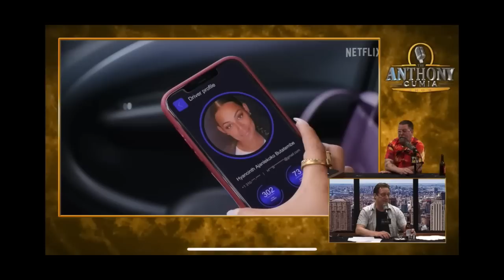Anthony Cumia and Gavin McInnes discuss the new woke hit Netflix movie “You People”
anthonycumia and gavinmcinnes discuss youpeople being a woke 💩 and everything coming full circle to be rayc1st. Among other things, countries feeling guilty and letting certain groups do whatever they want.